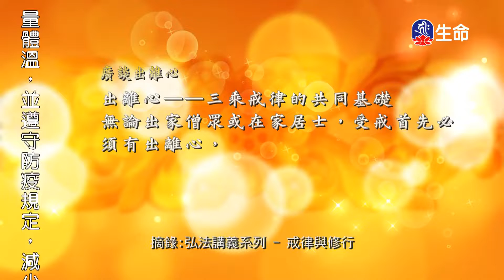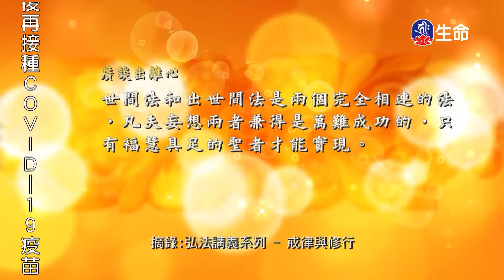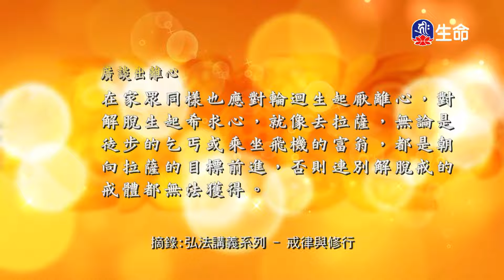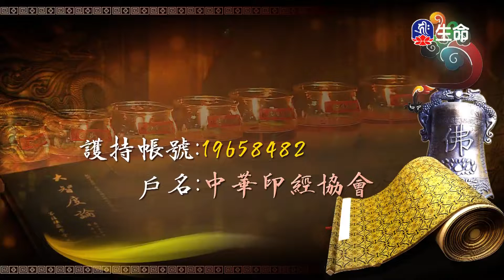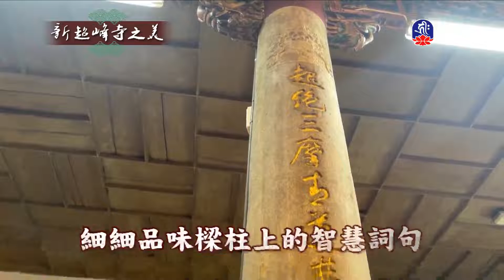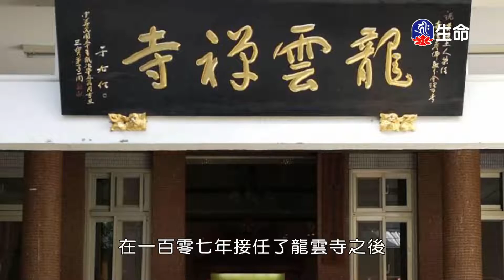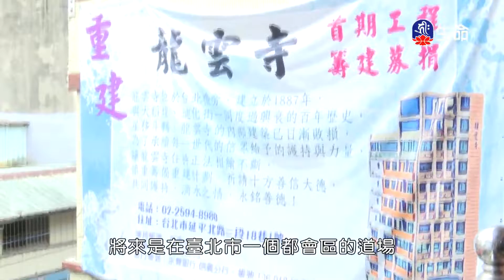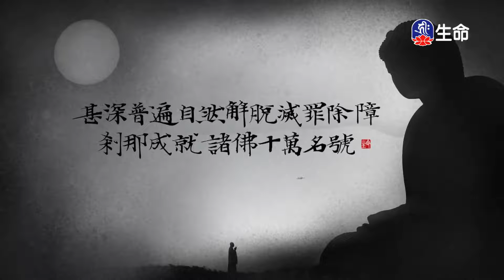戒律與修行(4)_慈悲法語_(lifetv_20220118_07:00)